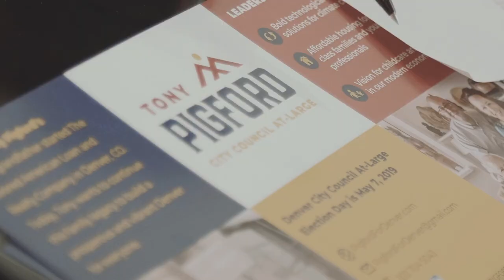No More Starving Artists in Denver!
Artists, actors, musicians, photographers, and cultural workers at our museums and other institutions have created a unique arts scene here in Denver, one unlike anything else in the country.

It's a big business that's been built on the genius and the hard work of Denverites who are rapidly becoming residents of *other* cities in Colorado.

We value what artists do and the labor of people in museums, but how much do we value the people that do that work?